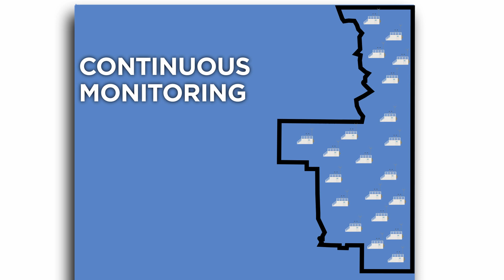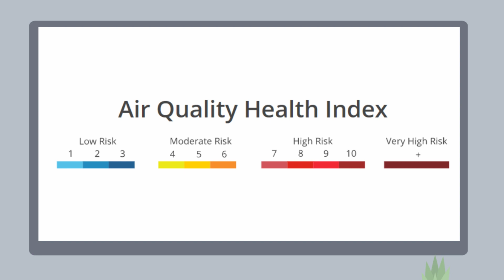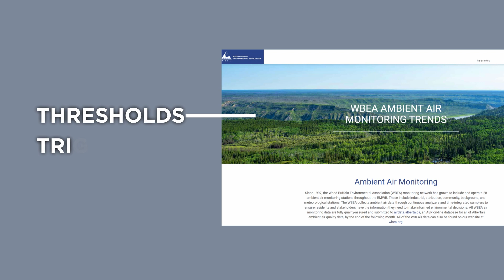What is Ambient Air Monitoring?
Learn more about the WBEA's Ambient Air Monitoring (AAM) program.